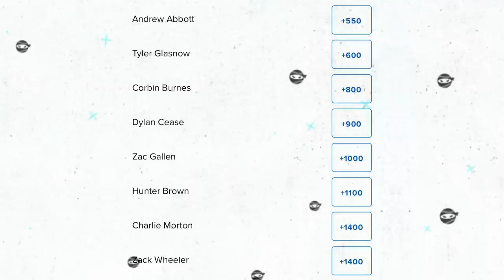The NEXT Airbender?? Trevor Richards and his CRAZY Changeup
My filthiest pitches

Lance Lynn
Jose Berrios
Eury Perez
Trevor Richards and see his changeup grip in slow mo
Matt Brash

And more...